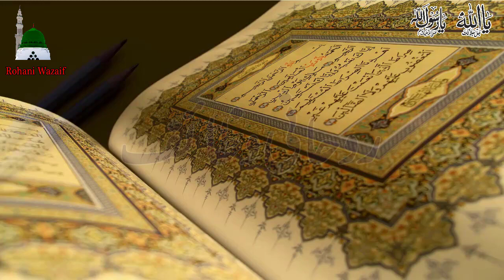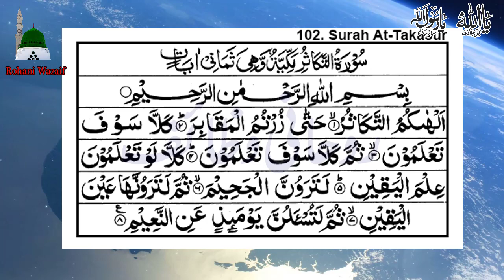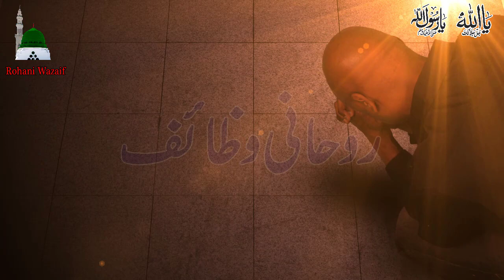Sone Se Pehle Ka Wazifa | Rizq Or Dolat Ka Powerful Waziaf | Jaib Peso Se Bhar Jaye ga | Amal